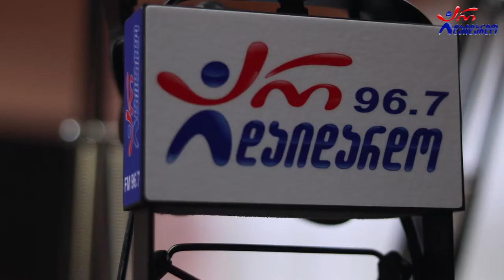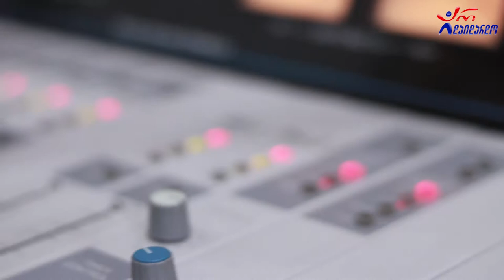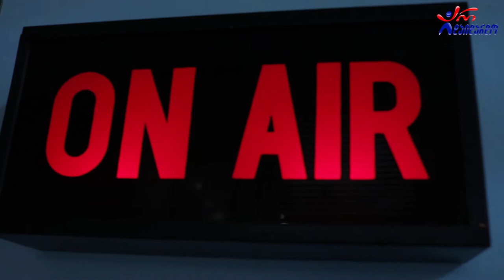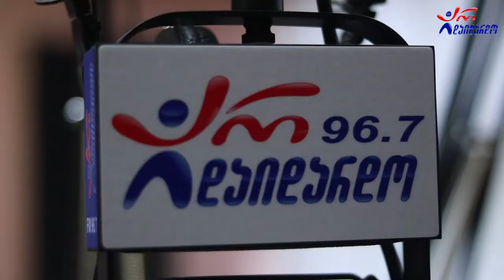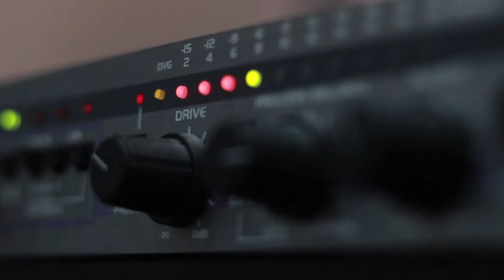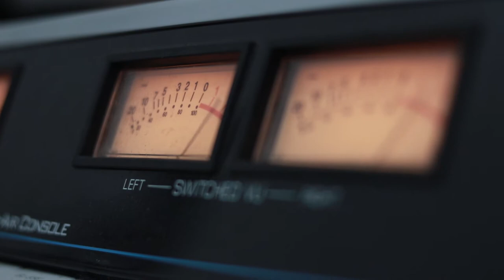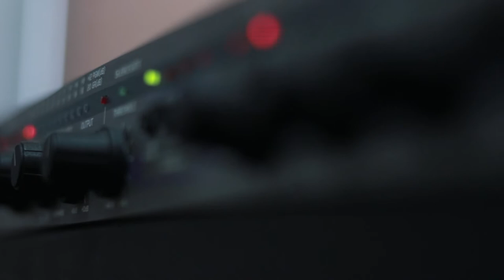ლიკა დოლიძე. გადაცემა "ღვინო დუდუკი ქალები". 27.09.2021. ვიდეო კოლაჟი / Lika Dolidze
2021 წ.  27 სექტემბერი
☛ ორშაბათი - 19:00. ლაშა რამიშვილის საავტორო გადაცემა "ღვინო დუდუკი ქალები". სტუმრად ლიკა დოლიძე. ვიდეო კოლაჟი